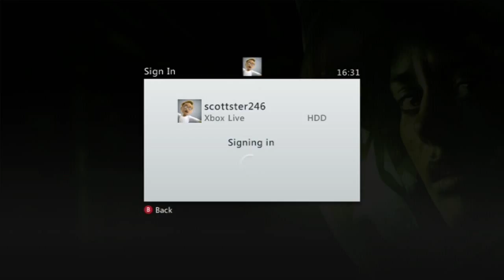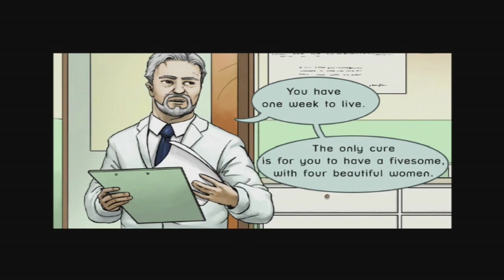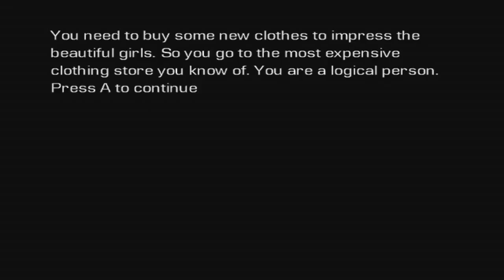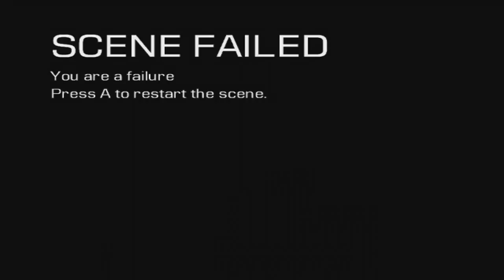Indie Extra - Fantastic Fivesome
It's time for another episode of Scott slowly loses the will to live
In this episode we try to have a fivesome to save our life...that's how medicine works right?